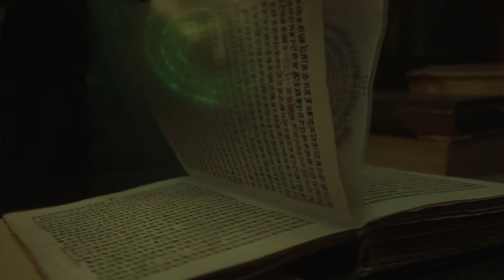33 DETALHES QUE VOCÊ PERDEU EM X-MEN 97 EP. 6 (EASTER EGGS + REFERÊNCIAS + SEGREDOS)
xmen97 Saiu A Nova Série da equipe de Mutantes episódio 6 saiu, Minha análise completa e primeira reação e review sobre o que eu achei com spoilers sobre o sexto episodio de X-MEN 97 no Disney+ com a volta da Tempestade e seus poderes e o retorno do Professor Xavier vivo vendo a morte dos Mutantes em Genosha. a minha critica, teorias e analise falando dos Easter eggs do Universo Marvel nos Cinemas e Séries

DANI:
Portfolio: @jjneto.aep